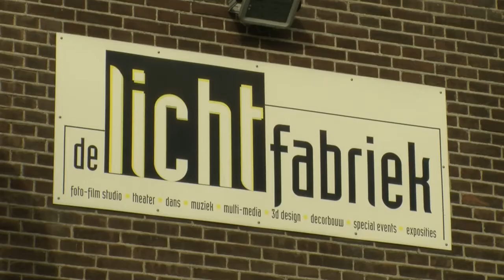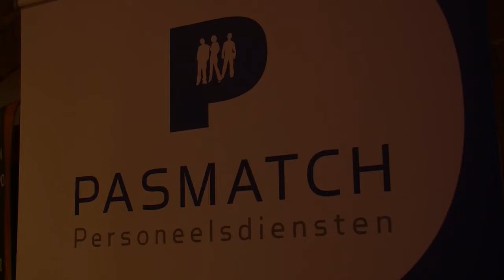Waarderpolder Werkt! 2013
10 oktober 2013 vond Waarderpolder Werkt! plaats in de Lichtfabriek in Haarlem. Dit is een evenement waar onderwijs, arbeid en ondernemers bij elkaar komen.